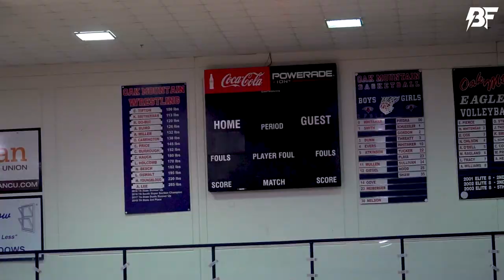Spain Park Vs Oak Mountain | Intense Overtime Matchup!!! BrockFlash 📸⚡️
Follow On Social Media!